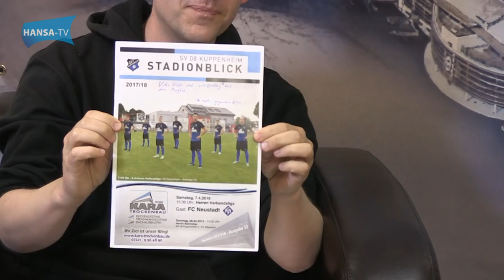INTEAM - Der Hansa-Talk mit Nico Rieble